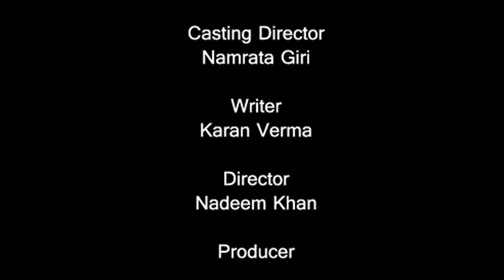Surgical Strike for 100 Rupees ||Ban 500 And 1000 Note || By KAM Films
Actors             :-        Kiran Bhandari
                                   Karan Verma
                                   Kartik Jaggi
                                  Nadeem Khan
                                  Shivam Sachdeva

DOP                  :-     Manmohan Thakur

Creative            :-     Himani Saxena

Editor                :-    Amit Singh Baisla

Technician       :-    Nirbhay Partap Singh

Casting Director    :-   Namrata Giri

Writer                      :-  Karan Verma

Director                  :-    Nadeem Khan

Producer                :-    Guru Bhai
                                     Jitender Gujjar

In Association With   :-  The Cinematic Lie & Shiksha Computers